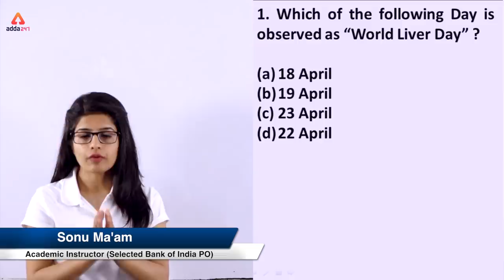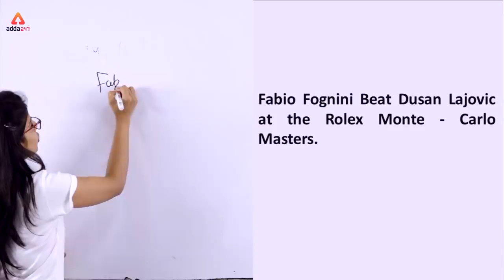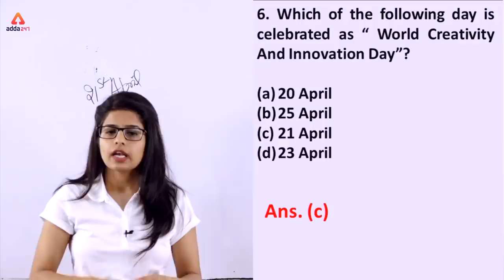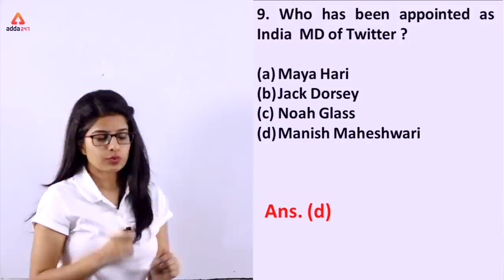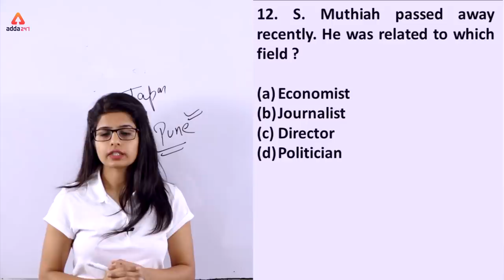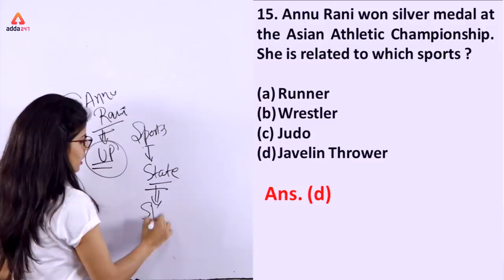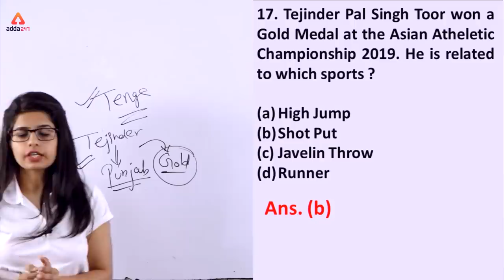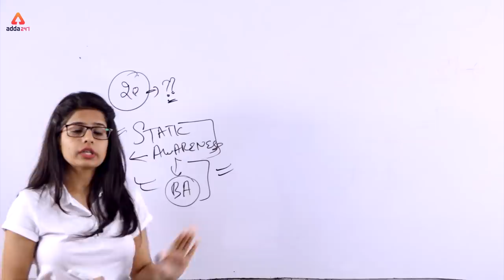Daily 5 A.M. MCQ | Current Affairs MCQ | 24th April | SBI, IBPS, IDBI & Others